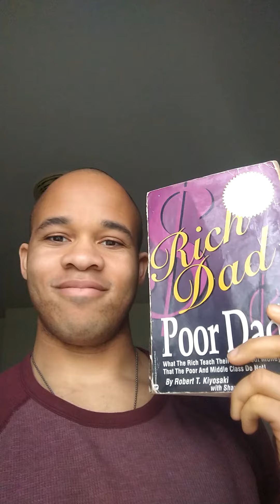Concepts #9: Financial Literacy from RichDadPoorDad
In today's video we briefly discuss the concept Financial Literacy from Rich Dad, Poor Dad by Robert T. Kiyosaki (with Sharon L. Lechter)
Really excited to be discussing the book, as I'll say in the video, you should pursue financial literacy and know how money works.